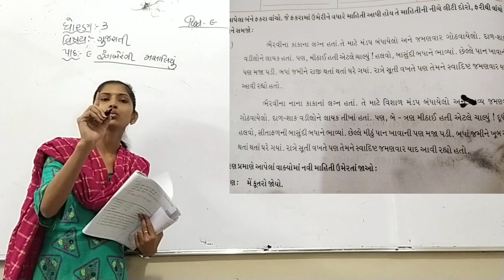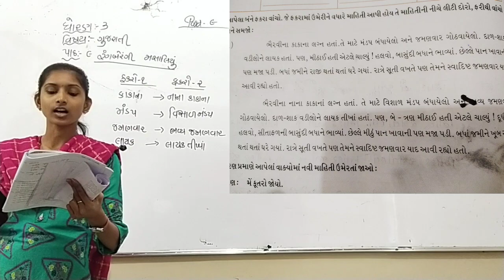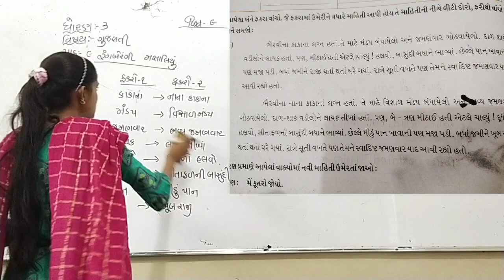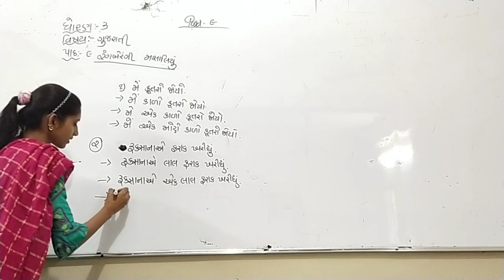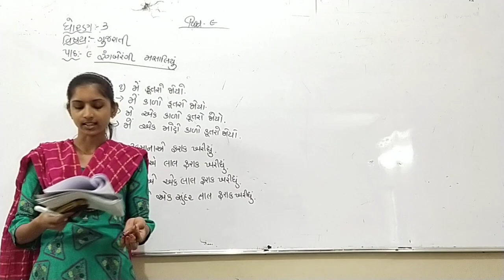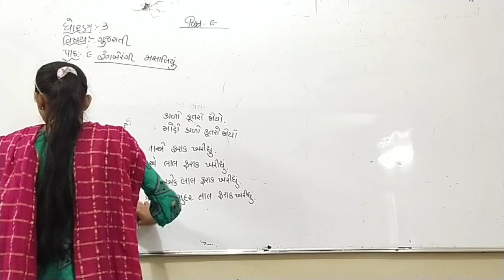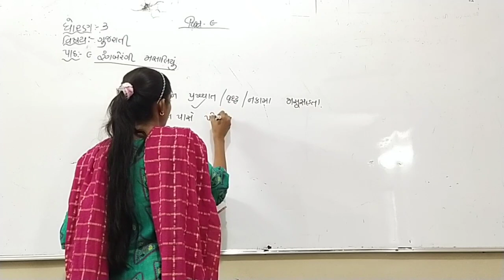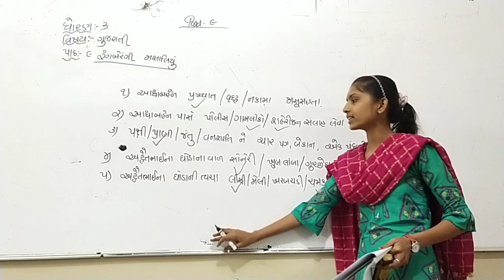ધોરણ-3 // વિષય - ગુજરાતી //પ્રકરણ- 9 // ભાગ - 9 //